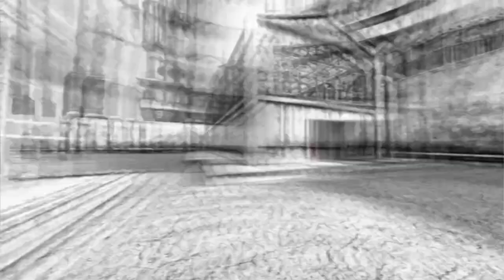Painkiller Black Edition let's play | part 2.5